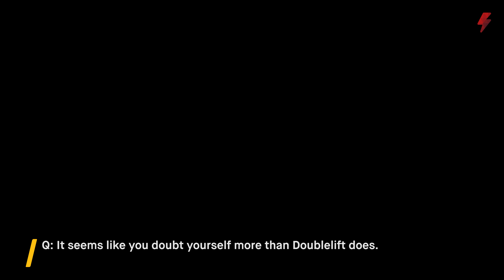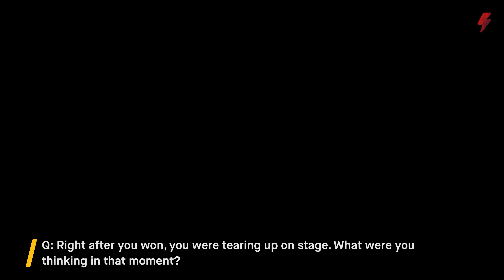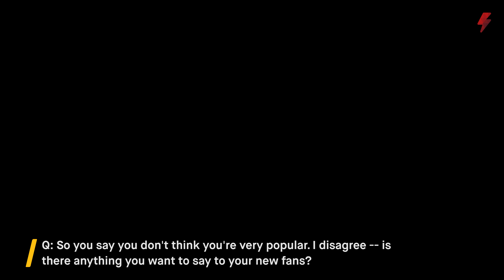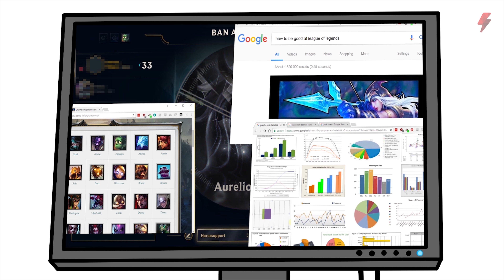Olleh on Doublelift choosing him as support: “He said if we can be bot duo, we’re gonna win NA LCS.”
Wholesome Olleh talks to Blitz about being thankful to Doublelift, growing up as a player and teammate, and learning to handle the spotlight. Timestamps:

0:00 - The first thing you tweeted after your win was a thank you to Doublelift for letting you be his support. Why are you so thankful towards him?
1:39 - It seems like you doubt yourself more than Doublelift does.
2:38 - Right after you won, you were tearing up on stage. What were
you thinking in that moment?
5:10 - We talked not too long ago and you said you didn't want to be popular again, that you were afraid of it. I think you failed that, I think you're fairly popular now. How are you going to deal with all this attention?
7:10 - So you say you don't think you're very popular. I disagree—is there anything you want to say to your new fans?
8:15 - Is there anything else you want to talk about?

Interview by: Sharon Coone